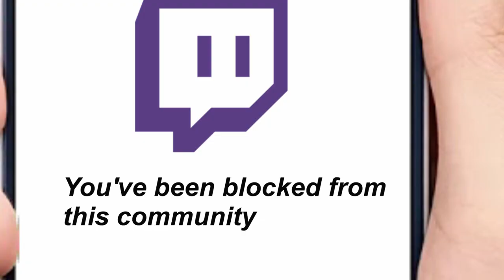Poki'Maimed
the simp wars rage on